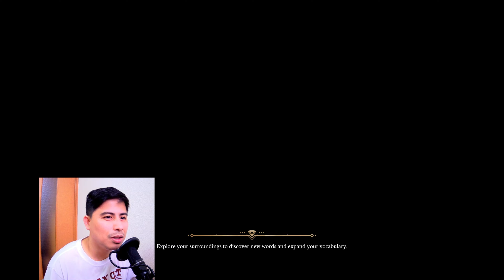I'M LEARNING JAPANESE LANGUAGE BY PLAYING THIS GAME | ゲームで日本語を学んでいる | TERRA ALIA GAMEPLAY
I'M LEARNING JAPANESE LANGUAGE BY PLAYING THIS GAME | ゲームで日本語を学んでいる | TERRA ALIA | GAME

Terra Alia

I'm learning Japanese language by playing this  game.

Description:

Welcome to a world where the use of magic is not so uncommon. Where powerful spells exist alongside the machines of modern day. In Terra Alia, the regulation of magic is left up to each unique nation. To be able to wield your arcane abilities, you must first learn the language of the land.

In an effort to prevent another global conflict, the nations of Terra Alia have joined together in the regulation magic within their lands. To be able to cast, you’ll have to not only speak in a country’s native tongue, but you must also think in it too in order to grow your magical abilities.

You begin your adventure in your native homeland as a recent graduate from one of Terra Alia’s most prestigious magic academies. Professor Esperanto, your old mentor, has invited you to continue your studies abroad in her exclusive technomancy program. Upon your arrival, you’ve found that the professor has gone missing! What mischievous force could be behind her disappearance? To solve this mystery, you’ll have to learn the basics of the local language and unlock your powerful magical abilities.

Terra Alia is a fun and unique way to learn and practice languages. Immerse yourself in a magical world as you learn the basics of conversation and expand your vocabulary - all while fighting dark wizards! You’ll battle against mythical beast, rouge androids and more, as you adventure through the beautifully exciting world that is Terra Alia!

Features:

Master a vocabulary of hundreds of words in 10 different languages!
Follow the clues to progress the story and unravel the mystery
Solve challenging puzzles and complete all the quests
Defeat your enemies with powerful spells in a dynamic turn-based combat system
Level up and equip your character with increasingly more powerful abilities and items
With 10 different languages and hundreds of words, you’ll become a master of your vocabulary!
Complete quest lines filled with gripping stories while solving challenging puzzles!
Unravel a mystery that threatens all of Terra Alia by following clues and hints.
Cast powerful spells as you battle enemies in a dynamic turn-based combat system.
As you explore, you’ll earn increasingly powerful abilities and rare items with each new level reached.

SYSTEM REQUIREMENTS
MINIMUM:
OS: Windows 10
Processor: Dual Core CPU 1.6HGHz
Memory: 4 GB RAM
Storage: 10 GB available space